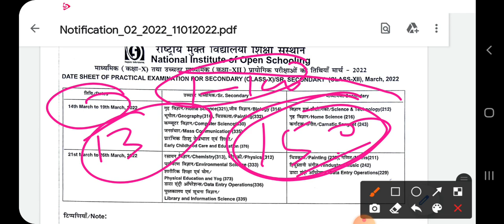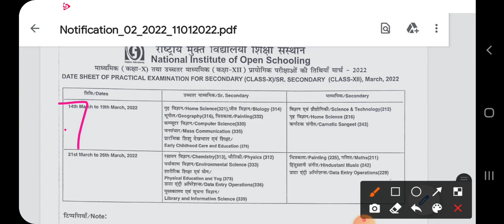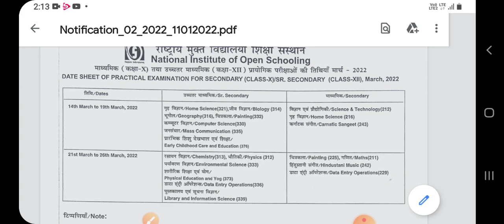nios practical date sheet 2022 | nios practical hall ticket | nios practical solutions 2022